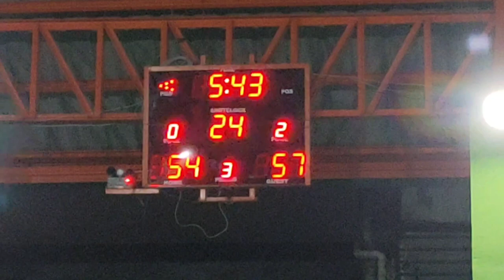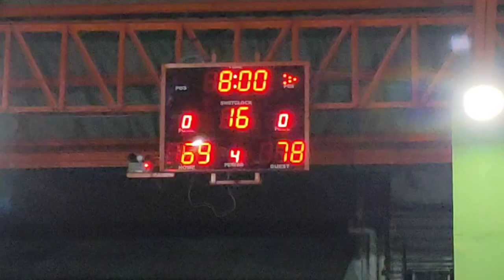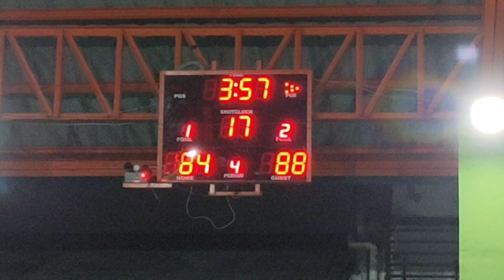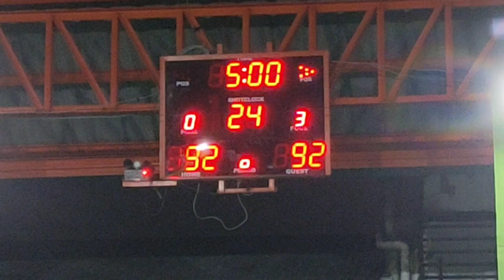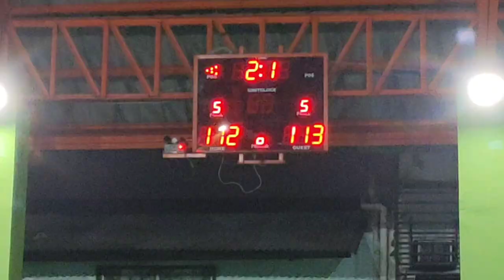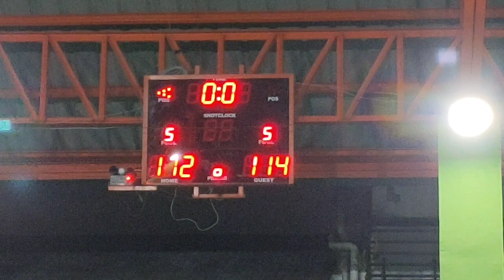Splash Brothers vs Bad's Napakagandang Bakbakan mga idol